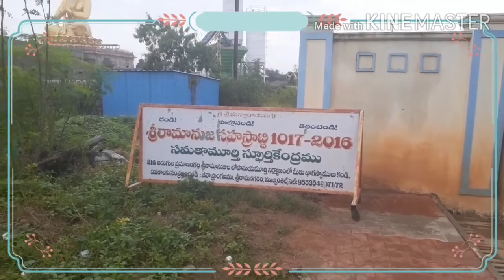Ramanuja sahasrabdi//statue of equality//one of the best place in hyderabad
Ramanuja sahasrabdi//statue of equality